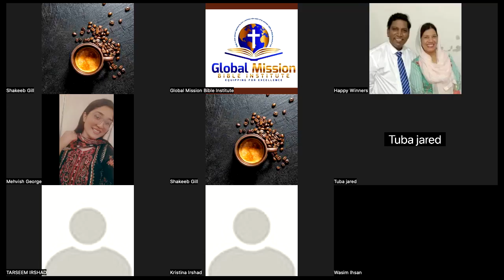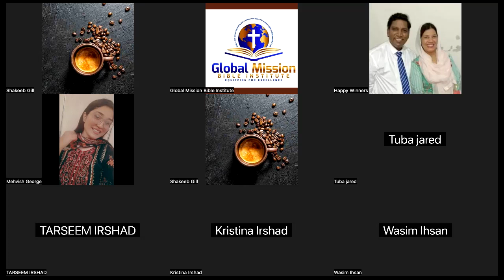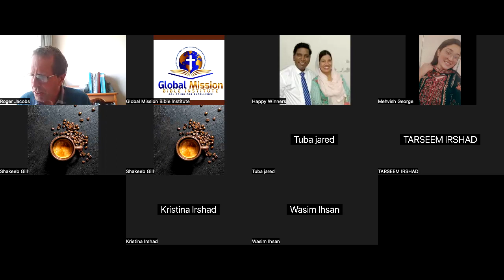The Pastoral Epistles Part 1 (English/Urdu) Roger Jacob